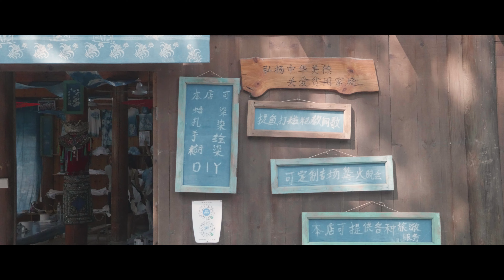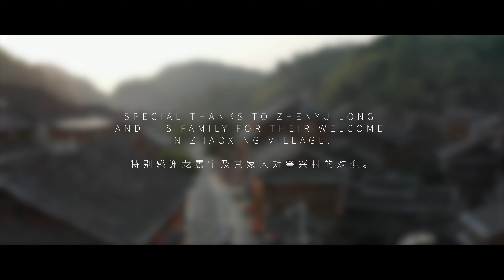Guizhou Province, Southern China, Zhaoxing Village 肇兴镇贵州省中国 - Changli Ooyy // Ultra Light The Cliff